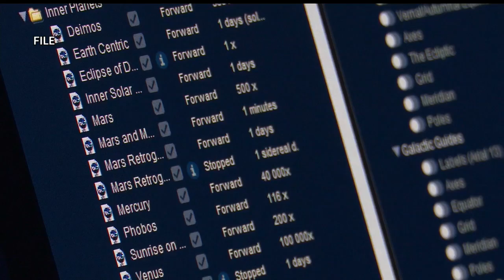Will clouds get in the way of the Valley's once-in-a-lifetime view of the Christmas Star?